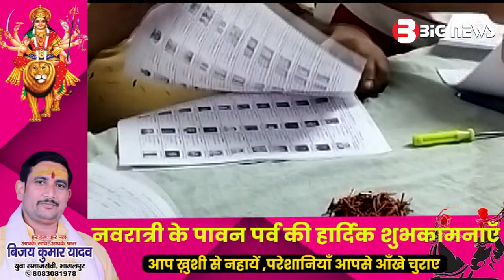महापौर प्रत्याशी डॉ. वसुंधरा लाल को मिला टमटम छाप तो सीमा साह को मिला चरखा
भागलपुर नगर निगम के चुनाव के लिए
चुनाव चिन्ह आवंटित ...
महापौर प्रत्याशी
डॉ. वसुंधरा लाल को
मिला टमटम छाप तो
सीमा साह को मिला
चरखा

भागलपुर नगर निगम के पार्षद पद के लिए 212 ,डिप्टी मेयर पद के लिए 10 और मेयर के लिए 9 उम्मीदवार चुनावी  अखाड़े में ताल ठोक रहे हैं ,वार्ड नंबर 27 से मोहम्मद अलफारूक ने नाम वापस ले लिया था , सभी पदों के प्रत्याशी अब गर्मजोशी के साथ अपने अपने वोटरों को लुभाने के लिए प्रतीक चिन्ह के साथ प्रचार प्रसार करते नजर आएंगे, मेयर पद के लिए मुकाबले में दिख रहे तीन प्रमुख चेहरों में निवर्तमान मेयर सीमा शाह को जहां चरखा छाप आवंटित किया गया है , वहीं पूर्व जिला परिषद अध्यक्ष और जदयू विधायक गोपाल मंडल की पत्नी सविता देवी को कबूतर छाप मिला है ,जबकि मेयर पद के लिए चुनावी अखाड़े में उतरी प्रसिद्ध स्त्री रोग विशेषज्ञ डॉक्टर वसुंधरा लाल को टमटम चुनाव चिन्ह मिला है ,वही नगर  सरकार के उप मुख्य पार्षद के लिए मुख्य मुकाबले में शामिल संतोष कुमार को पानी का जहाज , शिक्षाविद और उपमहापौर पद के प्रत्याशी सलाउद्दीन अहसन को आम चुनाव चिन्ह मिला है ,जबकि सोमनाथ भारती को घड़ा चुनाव चिन्ह मिला है

1.भागलपुर नगर निगम चुनाव न्यूज़
2.Bhagalpur News
3.नगर निगम चुनाव न्यूज़
4.महापौर प्रत्याशी
डॉ. वसुंधरा लाल
5.डॉ. वसुंधरा लाल
6.seema saah
7.bihar news channel

About Big News Bihar Youtube Channel:   Big News Bihar is Official Channel, which covers all Up-to-date Coverage on the Latest Top News Stories, Sports, Business, Entertainment, Politics and More.